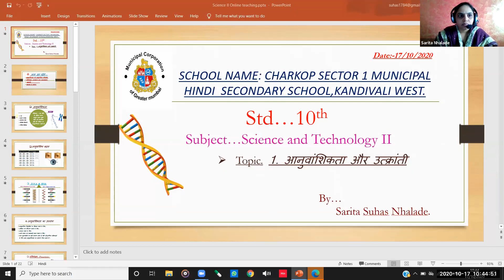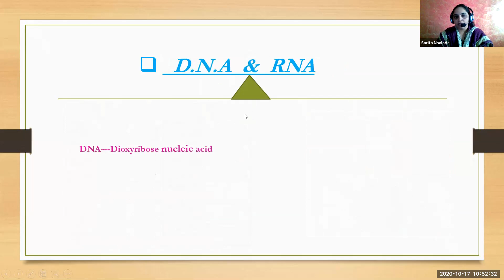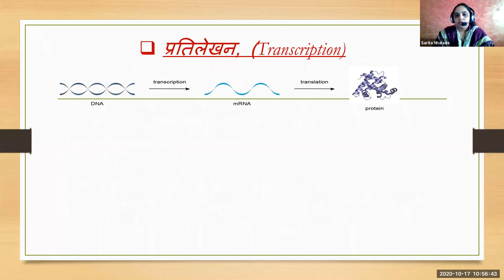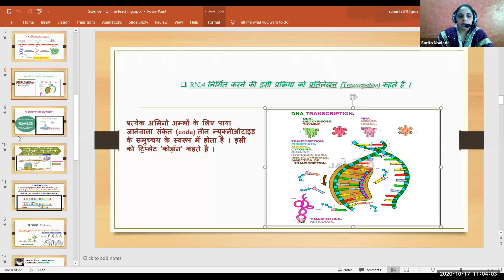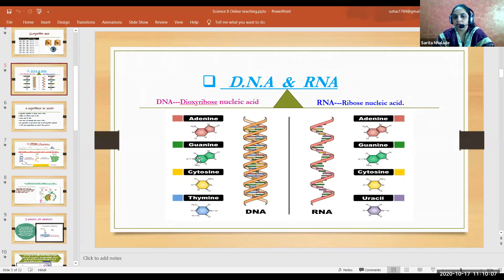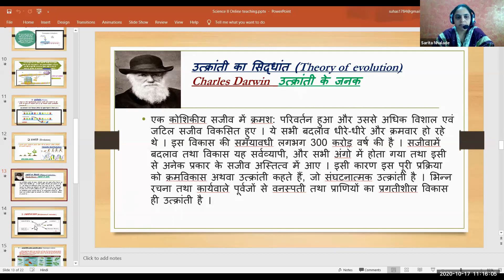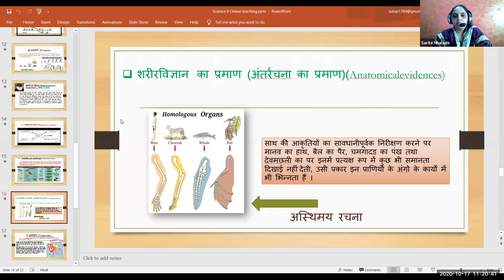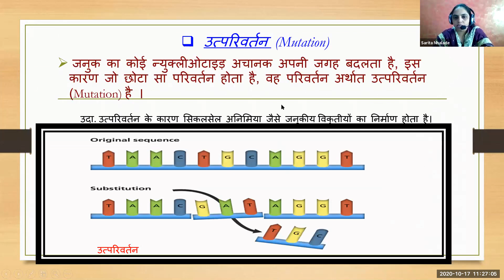पाठ भाग दसवी कक्षा हिंदी माध्यम | मनपा (BMC) शिक्षा विभाग